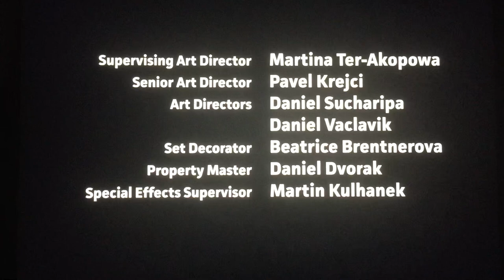John Street/Keshet Studios/Midwest Livestock/ABC Signature/National Geographic (2023)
Taken from “A Small Light” which is on National Geographic (2023)